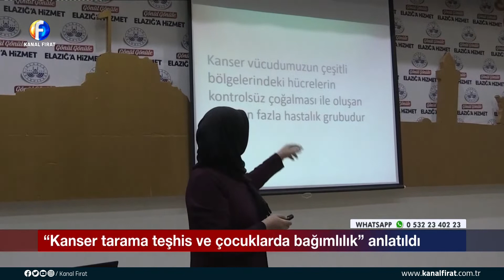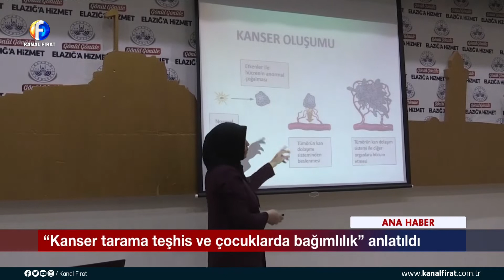Kanal Fırat Ana Haber Bülteni 14 06 2022